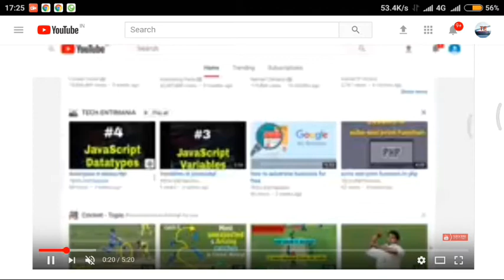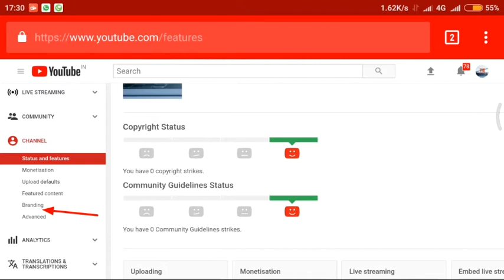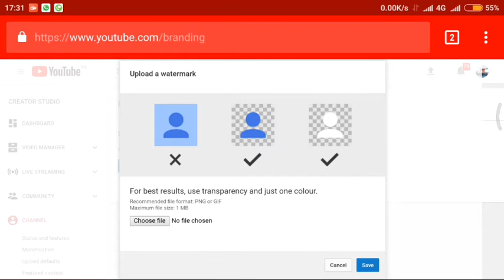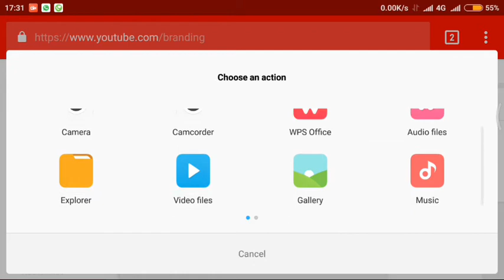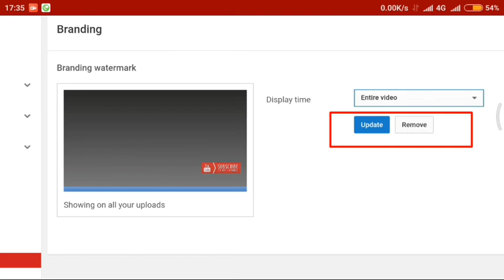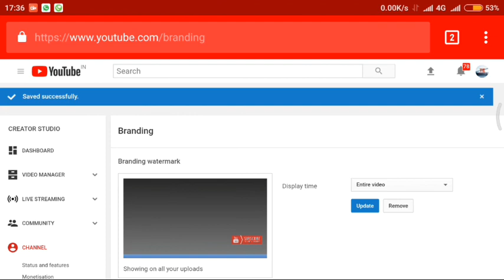How to add subscribe button to your YouTube video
Strongly recommended for youtubers